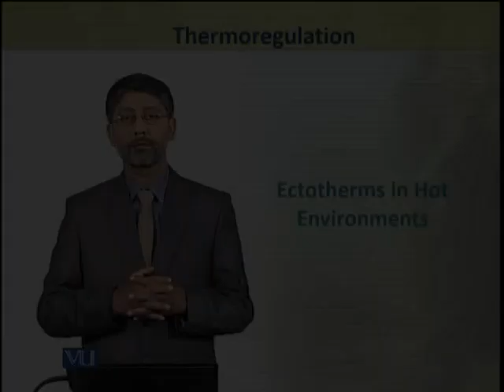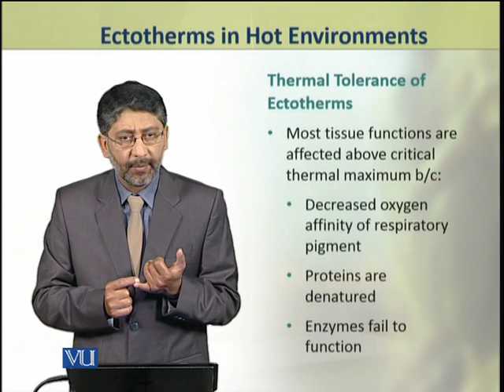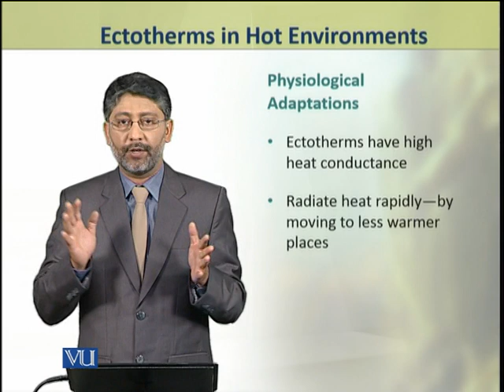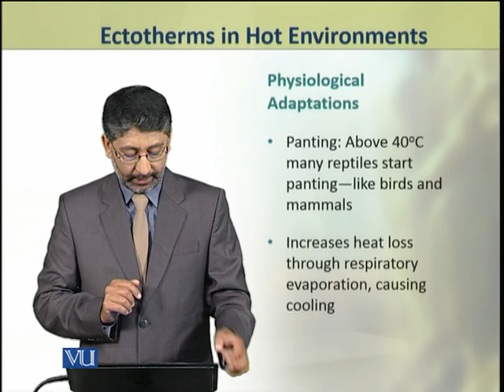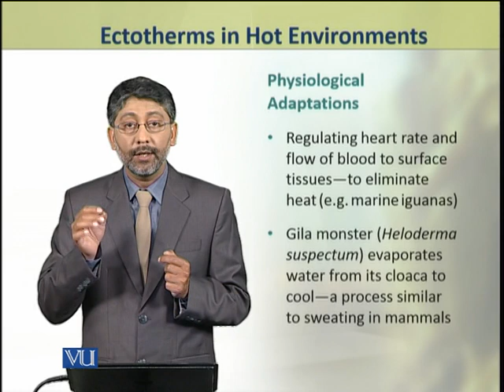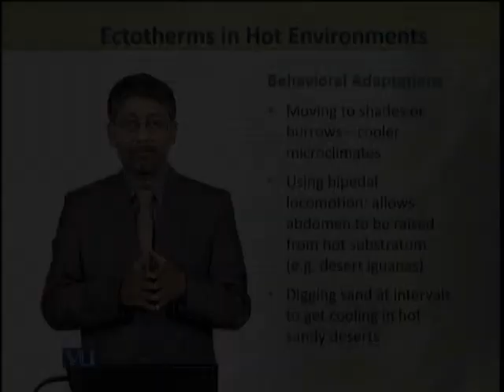Ectotherms in Hot Environments | Animal Physiology and Behavior (Theory) | ZOO502T_Topic221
Topic221: Ectotherms in Hot Environments,
By Dr. Ateeq ul Jaleel